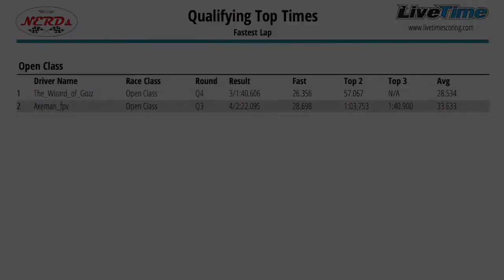Turn your radio ON!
Goggles down, thumbs up... maybe.